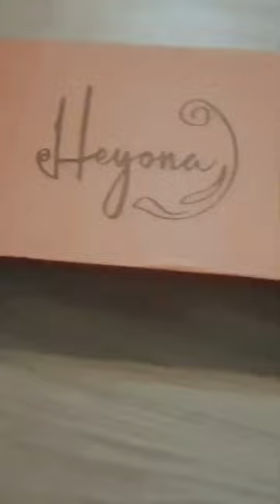Perfect Combination of Blow Dryer, Straighten, Curling Iron. Easy To Curler Your Hair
Hi, Looking for the perfect way to curl your hair? 🔥
Look no further than HEYONA Curler! 💯:
- Hair coils longer.
- Hair stronger.
- Hair smoother than ever.

ABOUT OUR CHANNEL HEYONA
Our channel is about Beauty and Hairstyles. We cover lots of cool stuff such as Culer, Brush and more